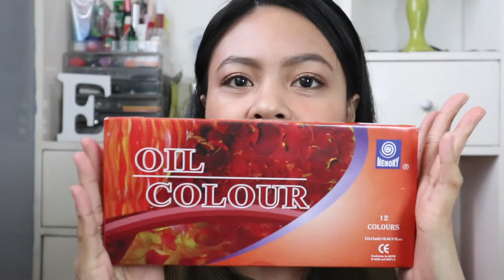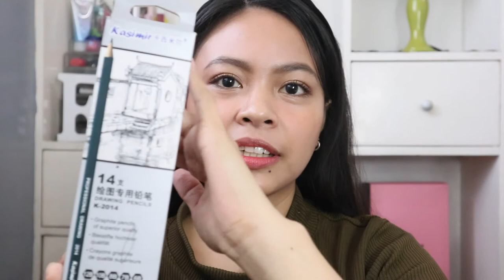ART SUPPLIES HAUL ❤︎ | Emmy Lou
Hey guys!

So... I am really excited to use these art materials esp. the oil paints since I haven’t painted for like years now!

Hope you liked this video! (watch in HD).

  - Mont Marte Titanium White (Php209)
  - Mont Marte Mars Black (Php195)
  - Mont Marte Yellow Ochre (Php209)
  - Mont Marte Phthalo Blue (Php209)
  - Mont Marte Yellow Medium (Php209)
  - Memory Oil Paint 12 colors / 12mL (Php260)

  - Marie’s Sap Green (Php50) — National Bookstore
  - Marie’s Prussian Blue (Php50) — National Bookstore

2. Brushes (Php40-55)
  - 2” brush
  - 2 1/2” brush
  - 1” brush
  - Fan brush (3pcs) - Php199 — Expressions

3. Steel Spatula- 2pcs (Php80 each) — National Bookstore
4. Wooden Palette (Php90) — National Bookstore
5. Canvas (Php159) — Expressions
6. Charcoal pencil-14pencils (Php599)

7. Easel / Canvas Stand (Php400)